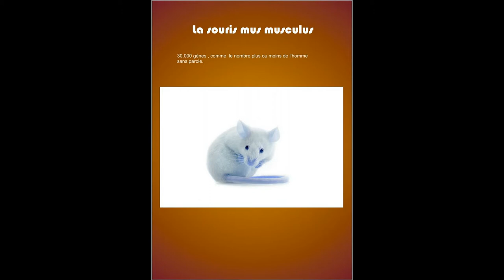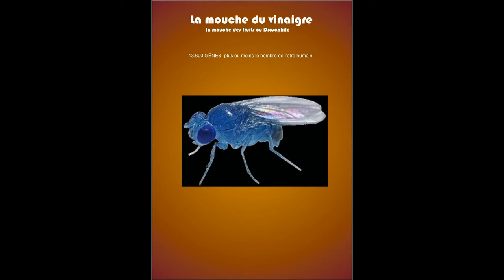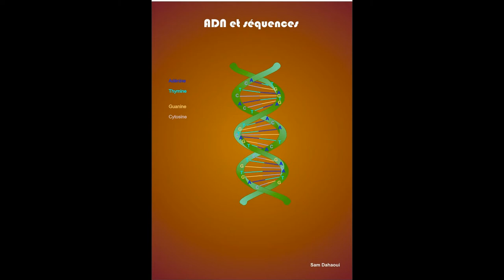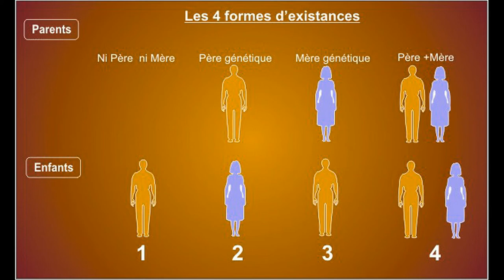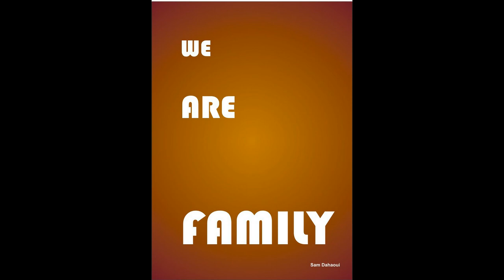Les quatre formes de notre existence vidéo 5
-La Ressemblance avec d'autres êtres
-La carte génétique
- Les caryotypes des quatre formes
- Notre grande famille